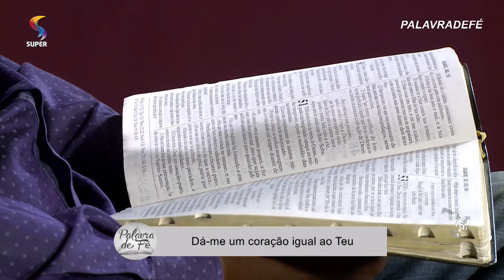Dá-me um coração igual ao Teu | 10/03/2020 | PALAVRA DE FÉ